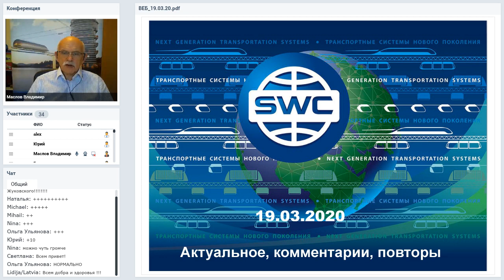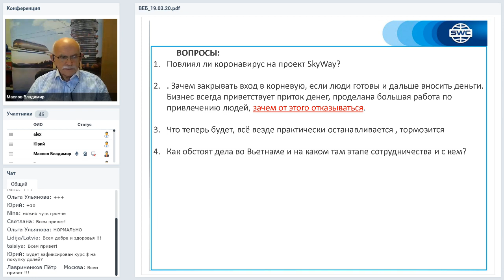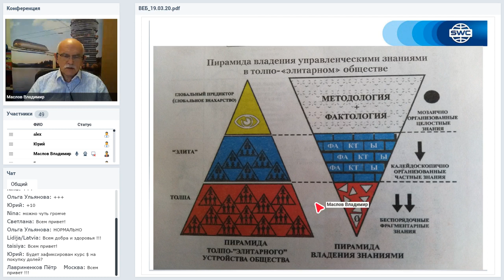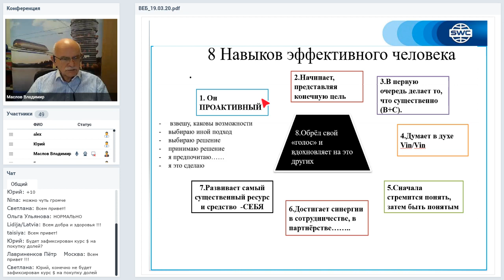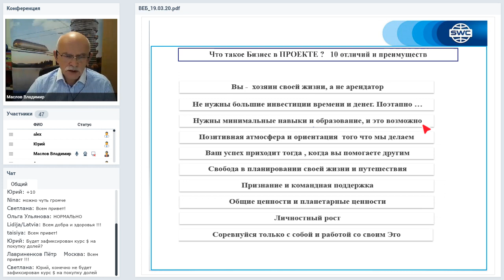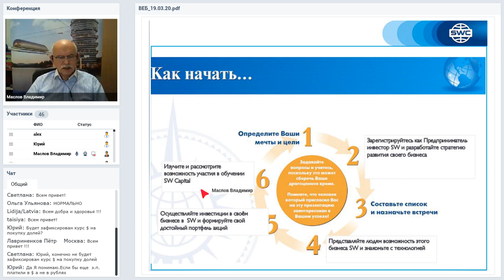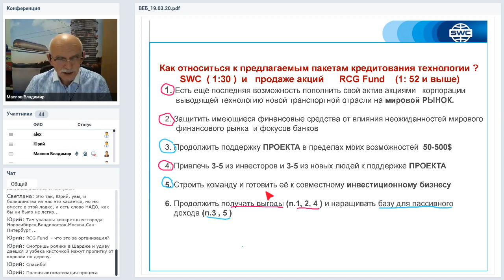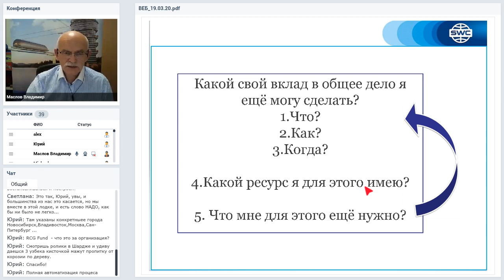Вебинар от 19.03.2020. Организационно-экономический и правовой вебинар SkyWay.